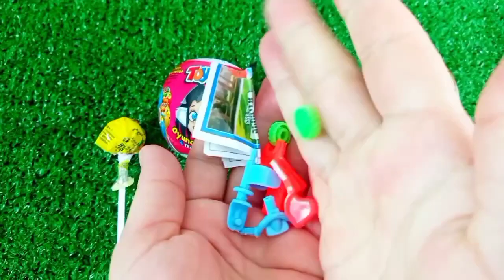Rainbow Satisfying Video | DIY How To Make Lollipop Candy Paw Patrol Fruits Cutting ASMR